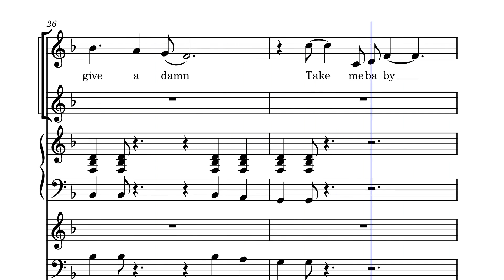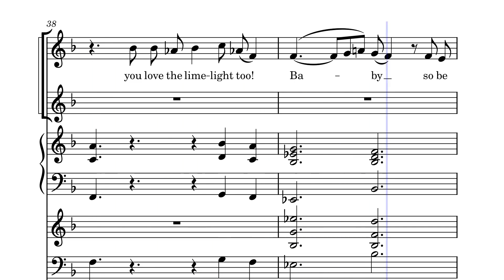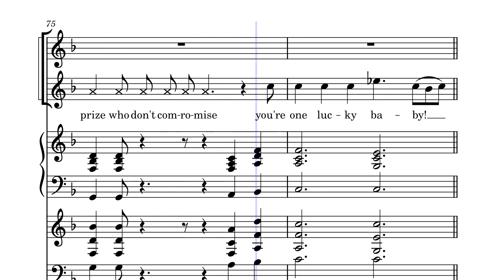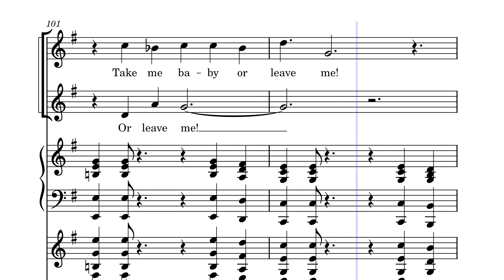Take Me Or Leave Me - Female Key by Jonathan Larson